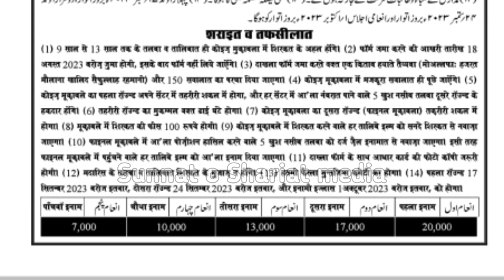Seerat Coiz In Latur Distt||लातूर जि. के तमाम मुस्लिम बच्चों को खुश खबरी.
जरुरी एलान:
लातूर जि. के तमाम मुस्लिम बच्चों को इत्तिला दी जा रही है कि जल्द से जल्द अपना नाम इस कोईज में दर्ज़ कराइए.

"ज़रूरी वजाहत "कोईज का फॉर्म जमा करने की तारीख़ 18 अगस्त के बजाए 20 अगस्त की गई है, इसी तरह 9 साल से 13 साल की उम्र वाले, के बजाए 14 साल वाले भी हिस्सा ले सकते हैं, फिर देर किस बात की आज ही वीडियो में दिए गए नंबर पर कॉल कर के अपना या अपने बच्चे का राजिस्टेशन कराइए||